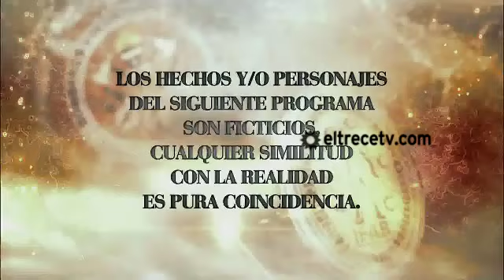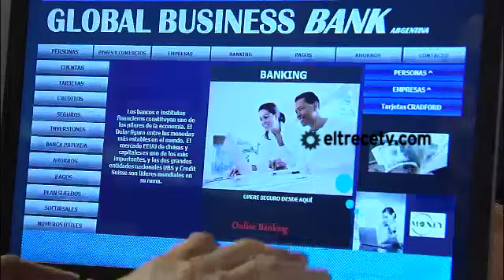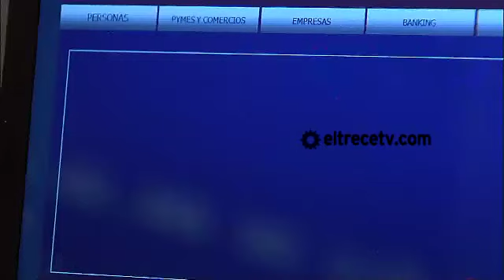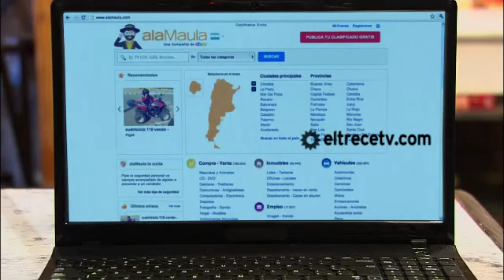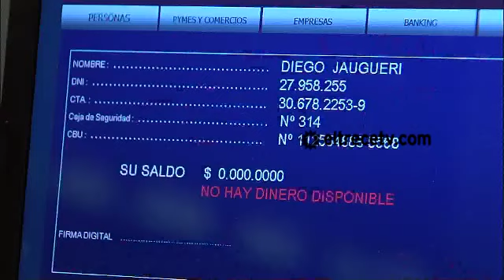Sos Mi Hombre cap.192-1